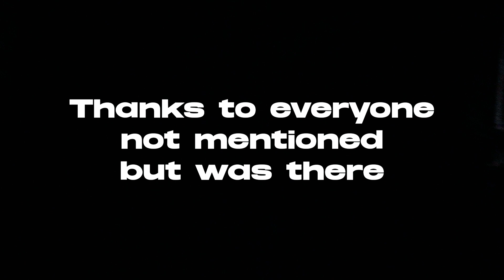Howard Homecoming Fashion Show '23: The Documentary Final Episode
Howard University's Homecoming Fashion Show is one of the largest events on campus during Howard's Homecoming. This year's show was presented time capsule for the 50th year of Hip-Hop. In this documentary, you get to see a glimpse of the work, relationships, and talent that mend together to create a show of this scale. Students of Howard University work extremely hard to showcase their creative talents and the fashion show is a result of the collaboration of dozens of creatives on campus.